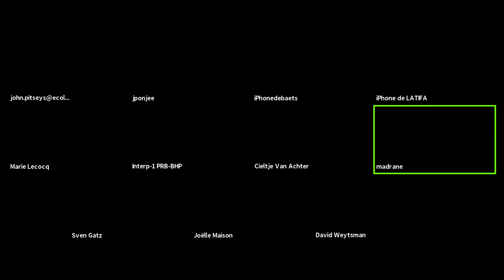04/10/2021 - Cion Finances et affaires générales - Cie Financië en Algemene Zaken